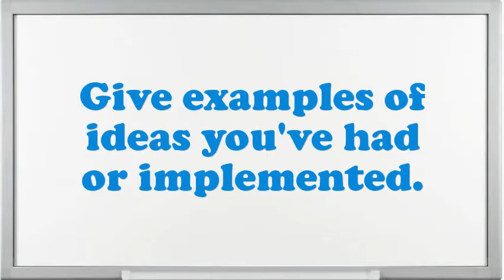Slat Basket Maker Helper interview questions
Interview Questions for Slat Basket Maker Helper.What are your professional objectives for an Slat Basket Maker Helper?Give me an example of a stressful condition for Slat Basket Maker Helper?Example when you went above and beyond the call of duty.What was the most complex assignment you have had?What are you expecting from this firm in the future?